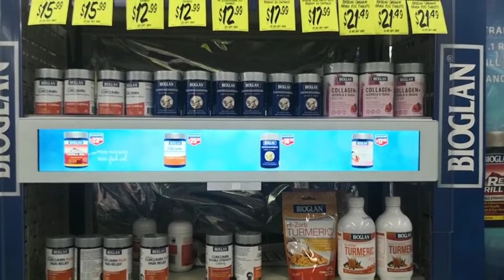WEWISS stretched bar lcd module